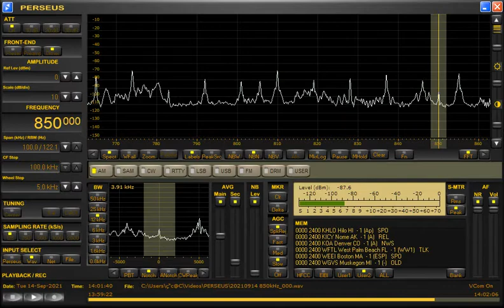Clear voice! 850kHz KICY from Nome, Alaska. Received in JAPAN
Station announcement will start after 34 seconds.
Date：Tuesday 14 September
 2021 UTC
Time：1400～1401 UTC（2300～2301 JST)
Language：English
Antenna：ALA1530S+
Hardware：PERSEUS1.0 + VAIO Windows10
Software：Perseus 41a
Received bandwidth：3.9kHz
Recording application：Bandicam
Location：Gifu-Prefecture.JAPAN